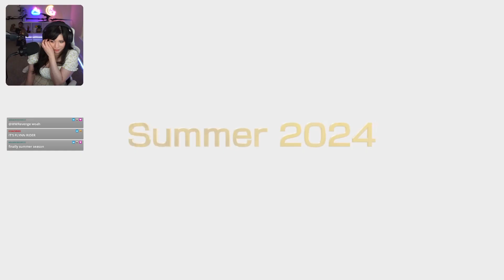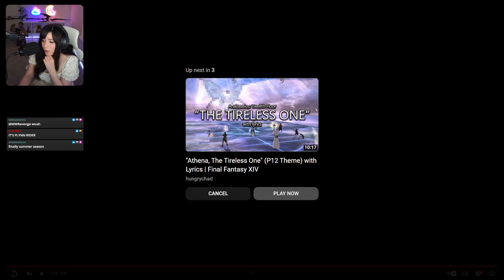DAWNTRAIL REACTION!! THE NEW FFXIV EXPANSION LOOKS SO GOOD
FF14 Dawntrail trailer was announced AND I FREAKING LOST MY MIND AAAHHHH IT LOOKS SO PRETTY!!